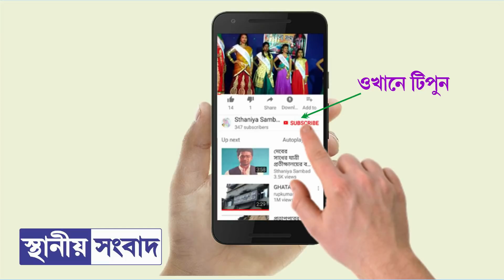খড়ার পুরসভার শীর্ষপদে বসে বিধায়ক শঙ্কর দোলইয়ের প্রথম সাক্ষাৎকার